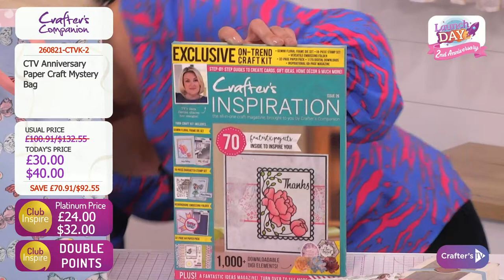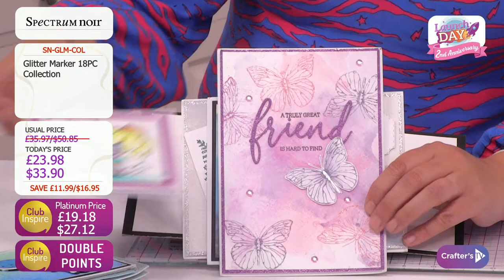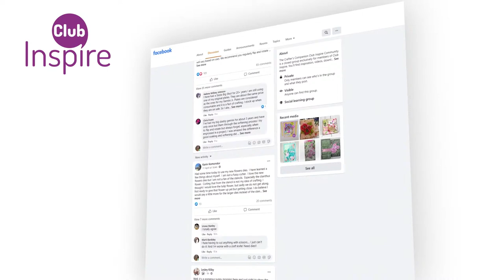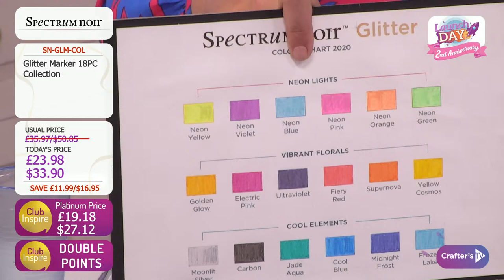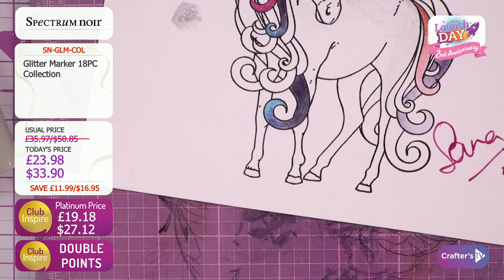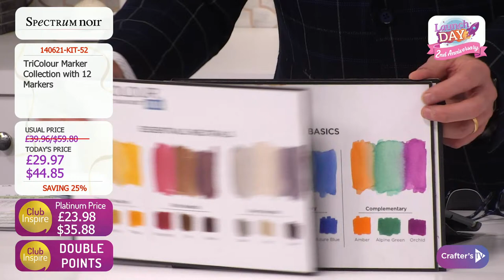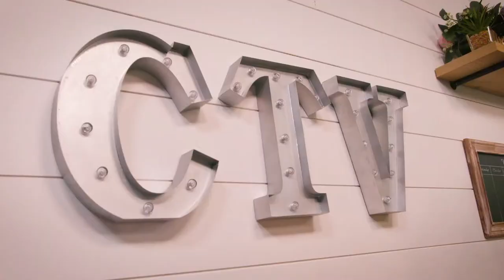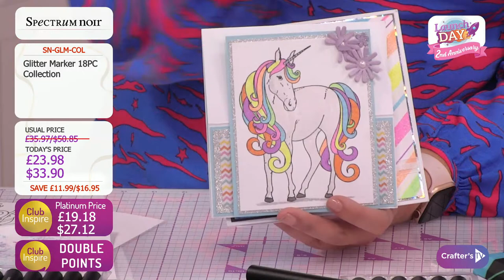2nd Anniversary Launch Day Special with Sara Davies (26 Aug 2021)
Join us for the first show of our exciting 2nd Anniversary celebration! Sara Davies & Ben Moseby are bringing you a fantastic Launch Day special from 3pm 🇬🇧 / 10am ET. Join them for your first look at brand new goodies - they'll have all the details, demonstrations, offers, and inspiration! Shop during the show here: